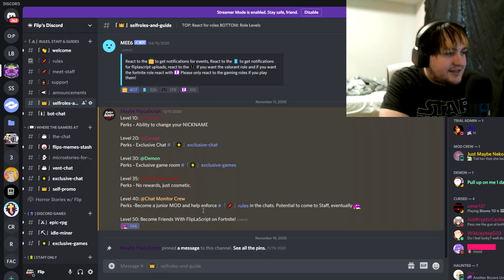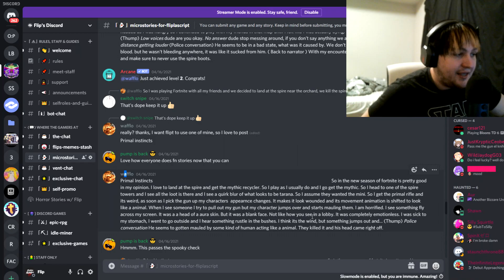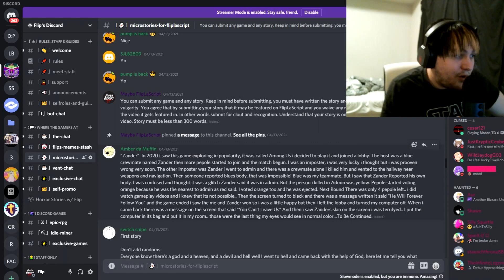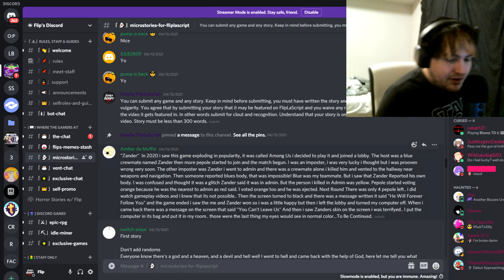Reading Fan Horror Stories on Discord!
Hey today I will be reading some fan submitted content!